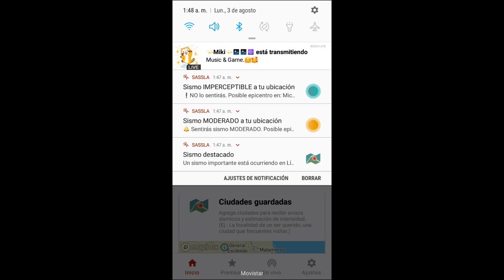FUERTE SISMO CDMX 3 de agosto de 2020 EPICENTRO LÁZARO Cárdenas MICHOACÁN 01:47 Hrs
sismo  3 de agosto 2020 01:47 Hrs am
 imperceptible

Resultado Preliminar del Sismo registrado el 03 de agosto de 2020 en la CDMX a las 01:48:54 hrs. efectos moderados. y por los Registros NO AMERITÓ ALERTA la estimación no superó los niveles preestablecidos.
lázaro cárdenas
sensor cercano en Playa Azúl Michoacán, 59 km al Oeste Noroeste de Ciudad Lazaro Cardenas, Michoacan, más información @Sasmex